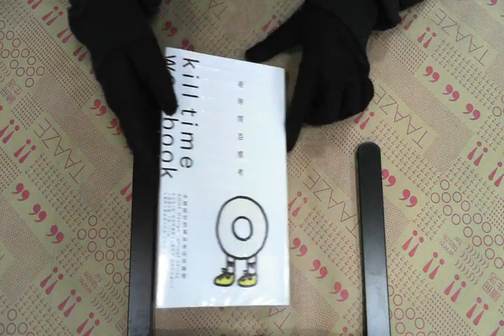TAAZE｜殺時間百樣考；水越設計的微思考活性 ... 二手書書況 9789861752631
TAAZE｜讀冊生活網路書店「殺時間百樣考；水越設計的微思考活性實驗(1實驗本+1練習本，共兩冊)」，找二手書請至